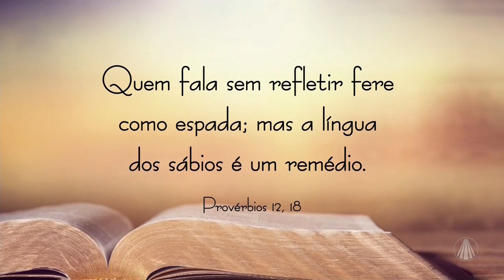Trabalhando nossos sentimentos: tenha empatia!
A inteligência emocional é um dom que pode ser trabalhado pela proximidade com Deus e que se faz essencial para enfrentarmos as situações do dia a dia. Vamos durante esta semana refletir passagens bíblicas que nos ajudam a fortalecer o psicológico, acompanhe: provérbios 12,18.

TV APARECIDA
É bom estar onde a Mãe está!